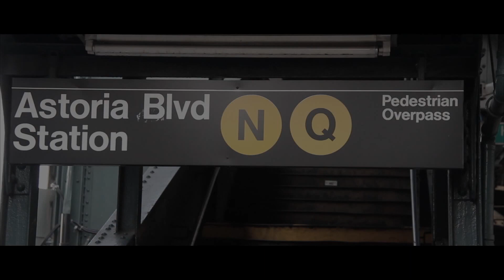So Tiri - Fanta Teaser Trailer